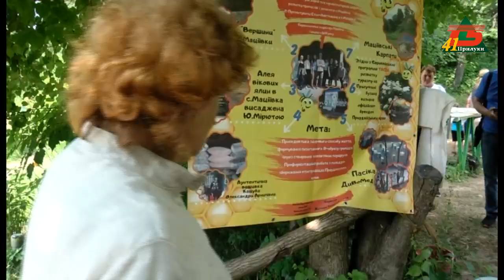Еко-стежинами Маціївських Карпат. На гостині у пасічниці Тетяни Жилкіної